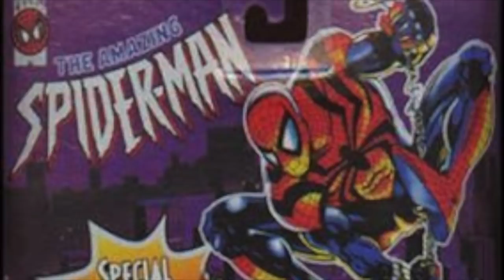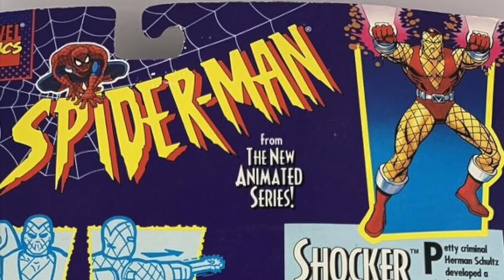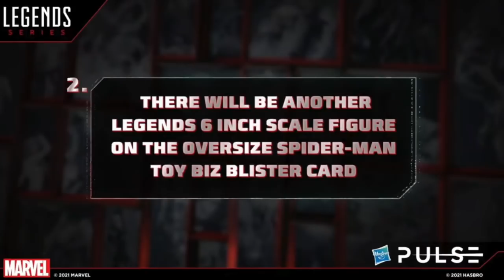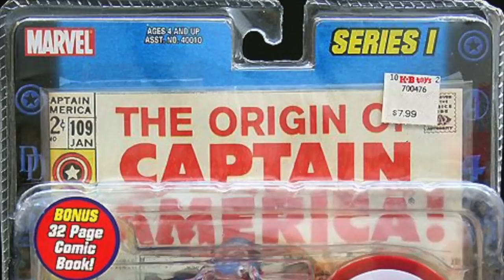2021 NEW SPIDER-MAN TAS MARVEL LEGENDS + More REVEALED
Everything you need to know about the brand new Marvel Legends SPIDER-MAN THE ANIMATED SERIES RETRO carded wave!

And MORE!

All preorders will be listed here
Tuesday September 14th at 10am pacific/1pm east

Loki Retro Card:

Falcon retro card:

New Spiderman (Ben Reilly):

Armored Spider-Man:

Alien Costume Saga Spider-Man (Symbiote):